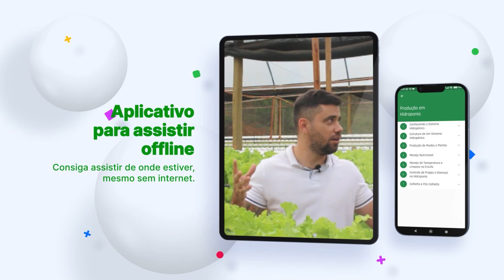COMO A GESSAGEM NEUTRALIZA O ALUMÍNIO NO SOLO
Neste vídeo será explicado as formas como a gessagem pode neutralizar o alumínio presente no solo. Confira!

✍ Assine hoje a Agriconline e tenha acesso a todos os cursos de forma ilimitada basta clicar no